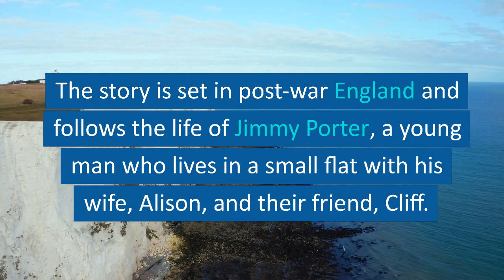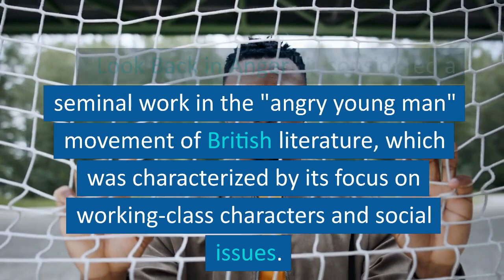LOOK BACK IN ANGER | SHORT SUMMARY | JOHN OSBORNE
You have exam tomorrow, but you didn't study? we got your back here is the short summary of the play look back in ager let me also provide you the short summary in text format you can make use of that if you found you don't have time to watch the whole video thankyou happy learning.
                                                                                       regards Lit Bit

Look Back in Anger summary:
"Look Back in Anger" is a play written by John Osborne and published in 1956. The story is set in post-war England and follows the life of Jimmy Porter, a young man who lives in a small flat with his wife, Alison, and their friend, Cliff. Jimmy is an angry and frustrated individual who feels trapped by his lower-middle-class background and resentful of the ruling class.

The play explores themes of class, social inequality, and the breakdown of relationships. Jimmy's anger and frustration lead him to lash out at those around him, including Alison, who he accuses of being unfaithful, and their upper-class friend Helena.

As the play progresses, Alison becomes pregnant, and their relationship deteriorates further, leading to a violent confrontation between Jimmy and Cliff. Eventually, Alison leaves Jimmy, and the play ends with Jimmy alone, still angry and bitter about his life.

"Look Back in Anger" is considered a seminal work in the "angry young man" movement of British literature, which was characterized by its focus on working-class characters and social issues. The play was controversial when it was first released, but it had a significant impact on British theatre and helped to pave the way for more socially engaged drama in the years that followed.